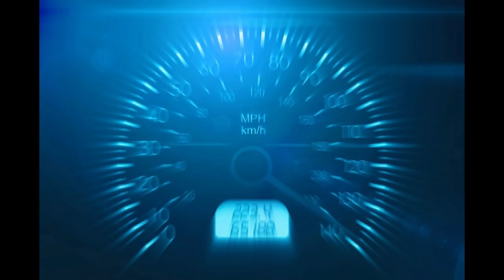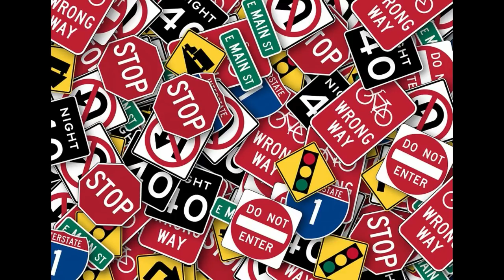Narcissists Have Perceived Limitations